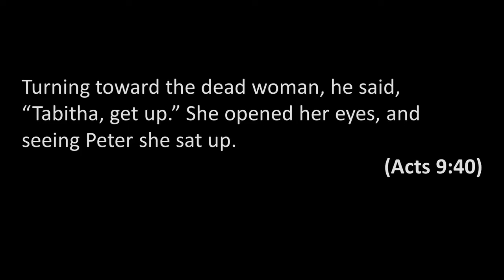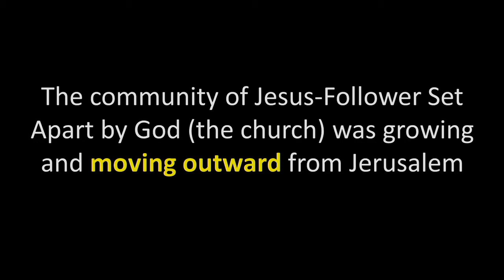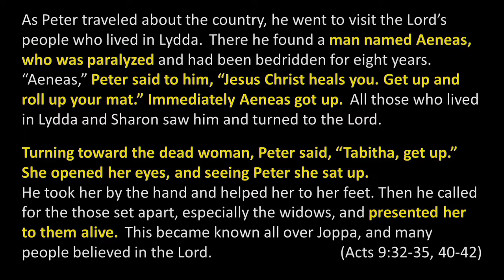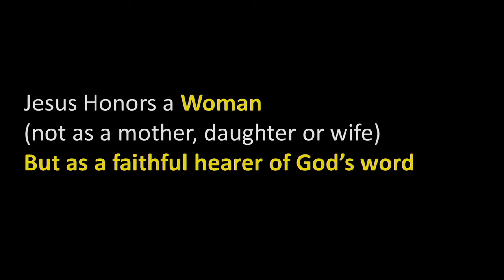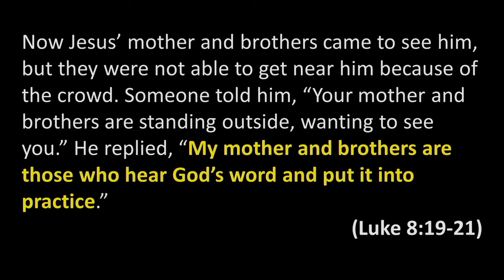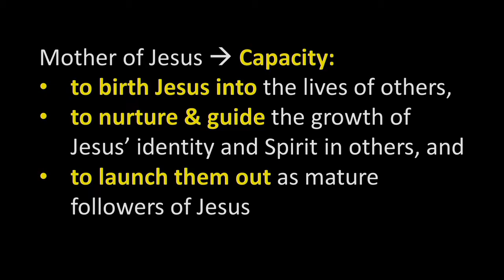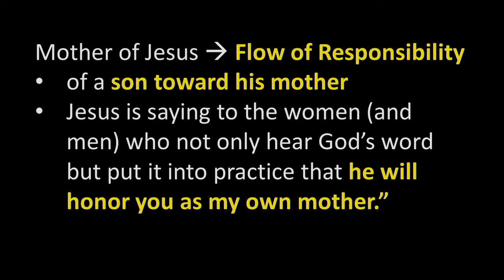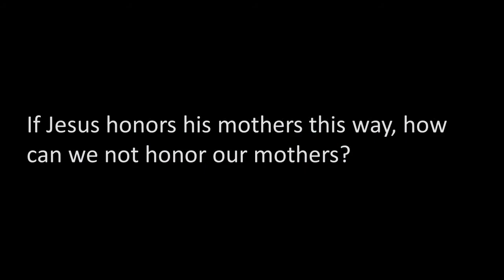Scott Blevins Sermon Mosaic SE 05-08-2022.mp4